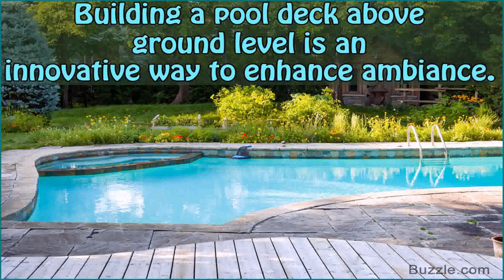Landscaping Ideas Around Above Ground Pool Deck